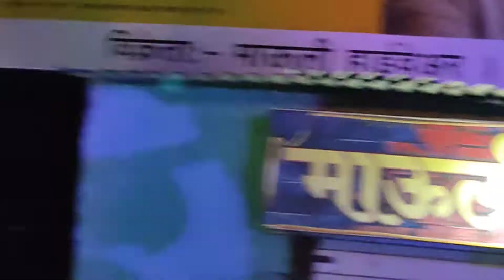बाबा लगीन ढिंच्याक ढिच्याक Baba Lagin Dhinchak Dhinchak लोकप्रिय बॅन्ड वसारी🥁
🙏🙏 नमस्कार मित्रानो 🙏🙏

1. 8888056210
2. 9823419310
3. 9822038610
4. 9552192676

Socail media follo :-